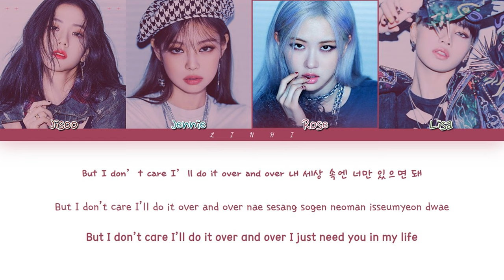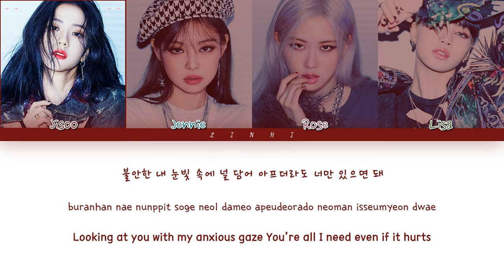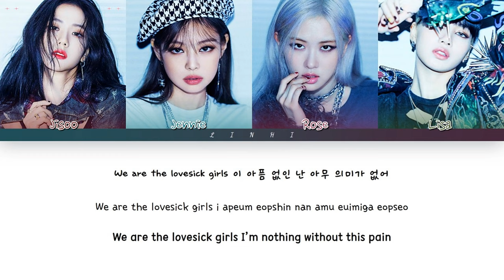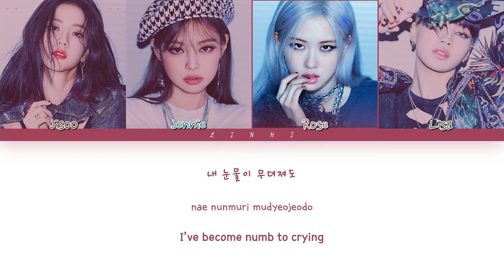BLACKPINK - "Lovesick Girls (Sad Version)" Lyrics [Color Coded Lyrics Han/Rom/Eng]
By-LiNhi

-Artist: BLACKPINK (블랙핑크)
-Song ♫: Lovesick Girl (Sad Version)
-Album: The Album
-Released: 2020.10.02